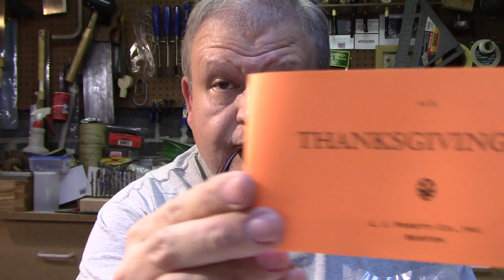Shout Out For Corvette Jim Piper and Please Check Yourself! Weekend Chat 10 November 2019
Enjoying some LJ Peretti Thanksgiving Day and talking about Corvette Jim Piper, and an update on my health with a plea that you all learn to examine yourself for breast and testicular cancer.